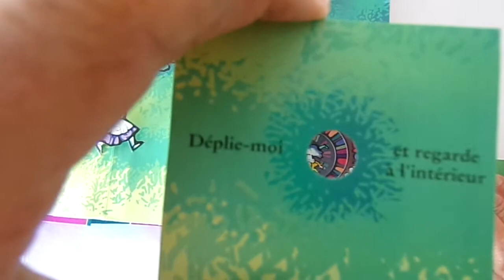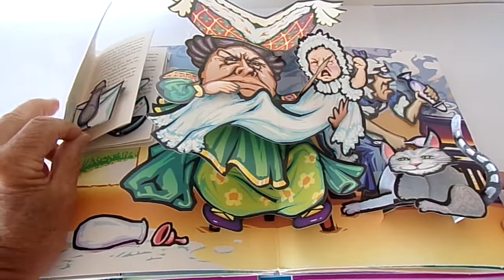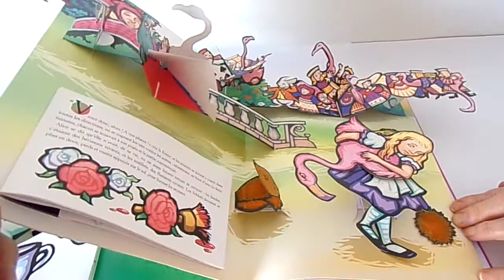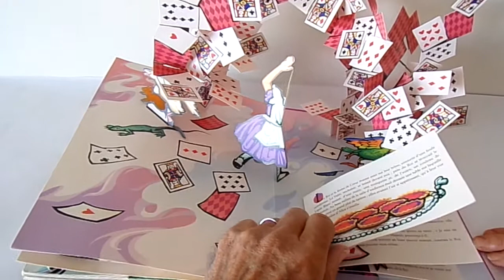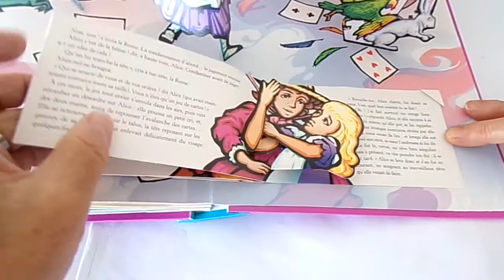Alice aux pays des Merveilles de Carroll Lewis animé par Robert Sabuda présenté par Pop up Féerie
Balade enchantée à travers ce pop-up! Retrouvez les autres livres animés du grand Robert Sabuda, "Peter Pan", "La petite Sirène",... sur notre